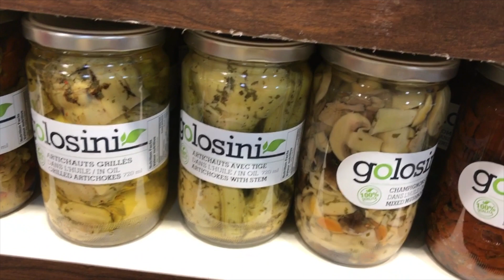Shopping list 03, donde comprar pollo y conejo en Montreal, de confianza?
Esto es Shopping List, un espacio en La Mesa de Tigre donde compartiré con vosotros mis secretos mejor guardados. Donde comprar en Montreal el mejor género, al mejor precio.  Porque recuerda que somos lo que comemos.

No sé a vosotros, pero a mí se me hace particularmente complicado comer pollo. No concibo qué tipo de granja puede producir tal cantidad de pollo si la ayuda de hormonas y antibióticos, por lo cual se ha convertido en la fuente de proteína a la que suelo mirar con recelo. Me he ido hasta el mercado de Atwater Donde sé que hay una carnicería que vende unos pollitos fantásticos de granja, pequeña producción como mandan los cánones!!...Y de paso me he marcado un brunch de puta madre en los Satay Brothers, life is good :)

Muchas gracias por compartir vuestro tiempo conmigo.

Se os quiere.